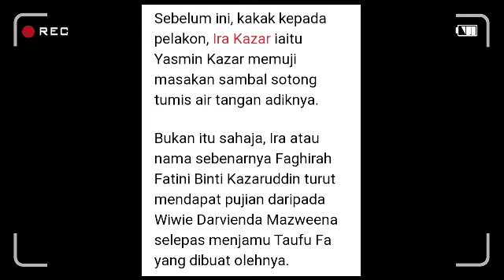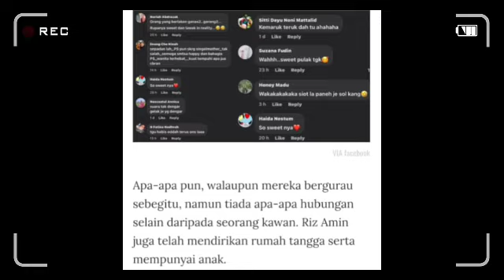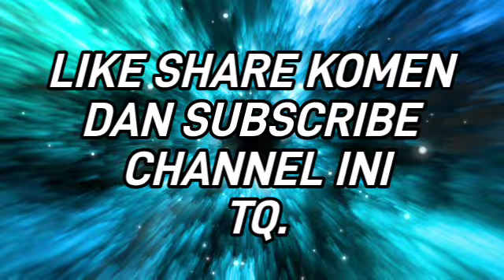Melor dan yasmin umum tak ambi tahu dah pasal ira selepas Syamsul ceraikan Puteri Sarah, kerana ini